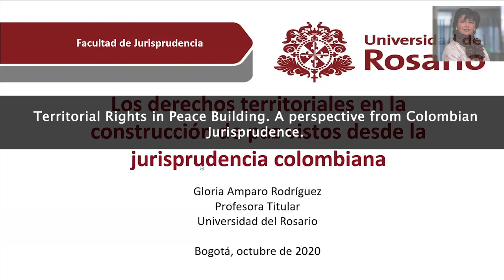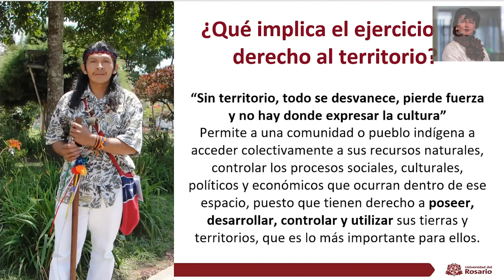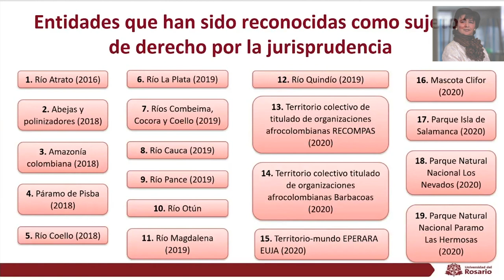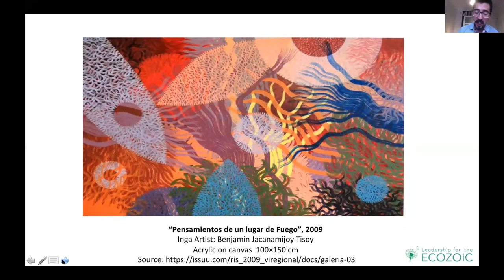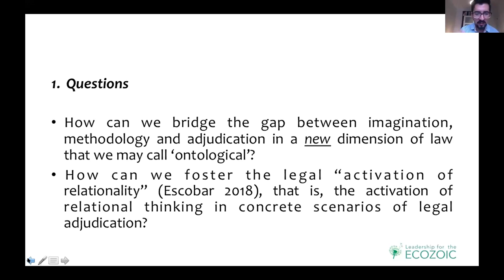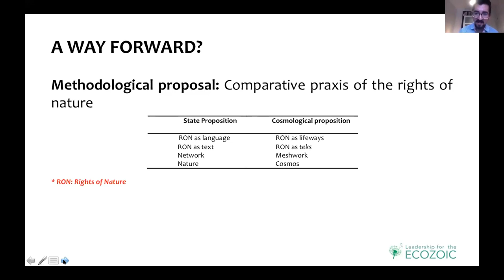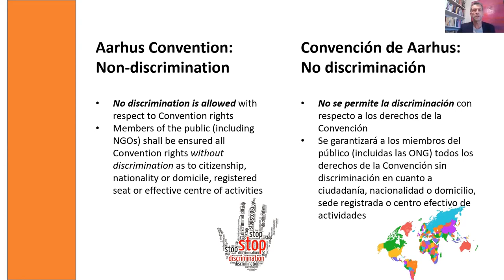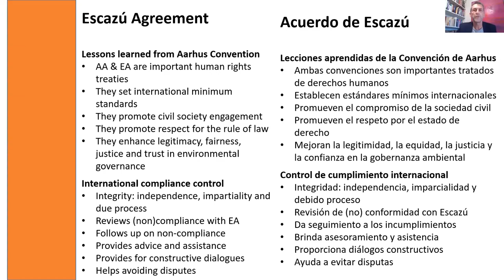The Rule of Law and the Rights of Nature in Postconflict Colombia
DUCIGS/Rethinking Diplomacy Program, in collaboration with the Environmental Law Institute (ELI) hosted the second webinar in the series “Environmental Peacebuilding in Colombia.”

Three legal scholars spoke about “The Rule of Law and the Rights of Nature in Post-conflict Colombia.”

GLORIA AMPARO RODRIGUEZ. Professor of Law, Director of the Public Environmental Law Research Group at Universidad del Rosario, a senior fellow at the International Institute for the Sociology of Law, and adjunct judge of the Constitutional Court of Colombia. Professor Rodríguez won the 2019 Award “Building Peace and Environment in Practice,” by the Environmental Peace Association for her legal and academic work in favor of nature and ethnic groups in Colombia. Her talk is titled: Territorial Rights in Peace Building. A perspective from Colombian Jurisprudence. | LOS DERECHOS TERRITORIALES EN LA CONSTRUCCION DE PAZ VISTOS DESDE LA JURISPRUDENCIA COLOMBIANA

IVAN VARGAS RONCANCIO, is a lawyer with Master’s degrees in Bioscience and Law (National University of Colombia, 2012), and Latin American Studies (Duke University, 2016). Vargas is a Ph.D. candidate in Natural Resource Sciences at McGill University. He has worked for the Center for Public Policy Research (University of California - Davis, 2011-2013), and the Everyday Peace Indicators Project (George Mason University, 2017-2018). Iván's research follows indigenous practitioners, scientists, legal scholars, across territories, labs, and courts of justice in an effort to contribute to a larger paradigm shift: from reductionist environmental law and governance models to ecological, systems-based and other-than-human jurisprudence in post-conflict Colombia. His talk is titled: The Forest goes to a Court of Law: Rights of Nature, Indigenous Legal Traditions and Comparison, Colombian Amazon / El Bosque va a la corte: Derechos de la Naturaleza, tradiciones legales indígenas comparativas en la amazonía colombiana. (In press in Kirsten Anker & Geoffrey Garver Edited Volume: From Environmental to Ecological Law (Routledge, 2021)

JONAS EBBESSON. Professor of Environmental Law, former Dean of the Faculty of Law (2012-17), and Director of Stockholm Environmental Law and Policy Centre, at Stockholm University. Chair of the Compliance Committee of the UNECE Convention on Access to Information, Public Participation in Decision-making and Access to Justice in Environmental Matters (Aarhus Convention), and a member of the Swedish Academy of Letters, History and Antiquities. His talk is titled: “Access to justice: Learning from the Aarhus Convention experience when implementing the Escazú Agreement” | Acceso a la justicia: Aprendiendo de la experiencia de la Convención de Aarhus al implementar el Acuerdo de Escazú

Event moderated by MIGUEL ROJAS SOTELO (Duke Center for International and Global Studies.)

Presented by: Duke University Center for International and Global Studies, the Environmental Peace Building Association, the Global Green Growth Institute (GGGI) – Colombia, The Environmental Law Institute, and the International Masters in Environmental Policy at Duke Kunshan University